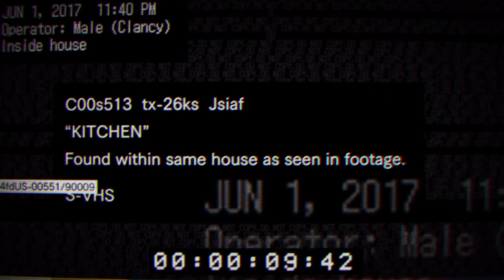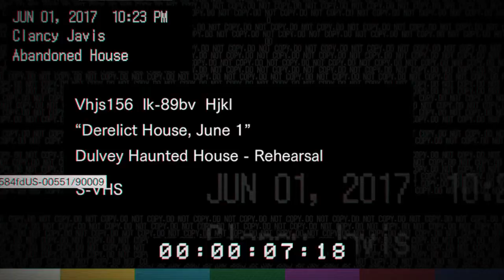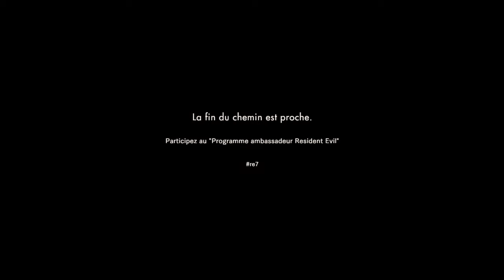Resident Evil 7 Teaser: Beginning Hour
Resident Evil 7 teaser